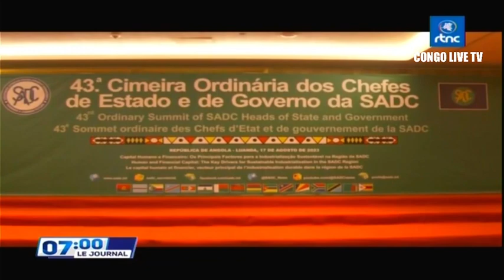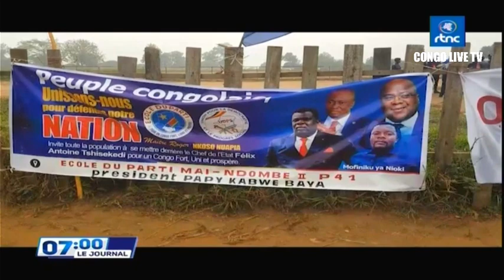🔴RDC : SUIVEZ LE GRAND JOURNAL DE CE JEUDI LE 17.08.2023 RTNC EDITION 07H00